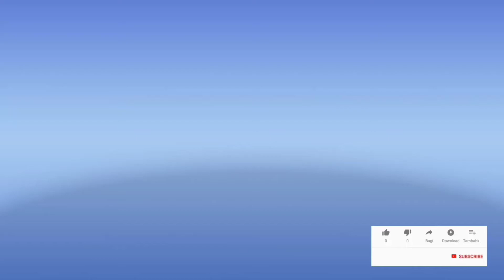Who's most likely to challenge *hilarious* | siblings Squad